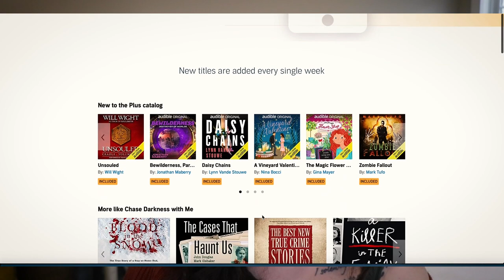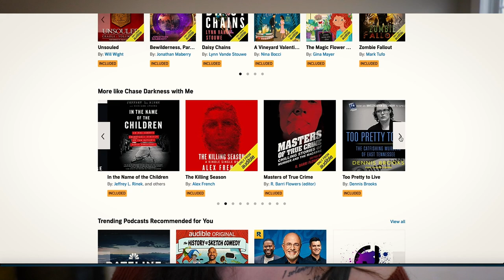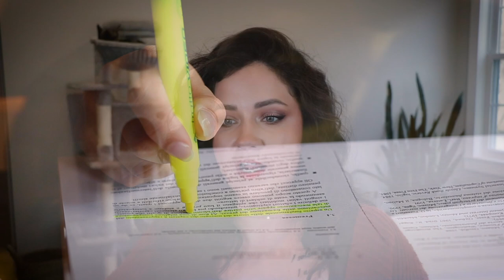Aamir Sadiqqui | Mistaken Identity leads to tragic ending | MAN WANTED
or text ‘Danelle’ to 500 500 and start listening today.

SOURCES